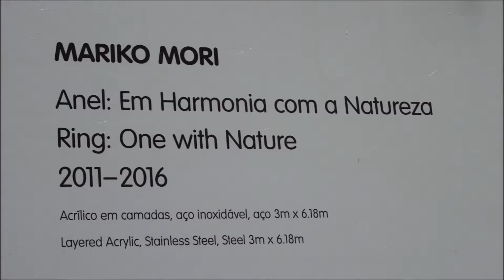mariko mori one with nature at waterfall muriqui rio de janeiro